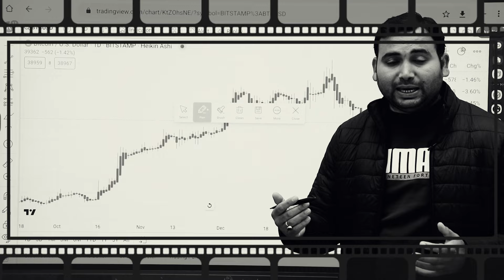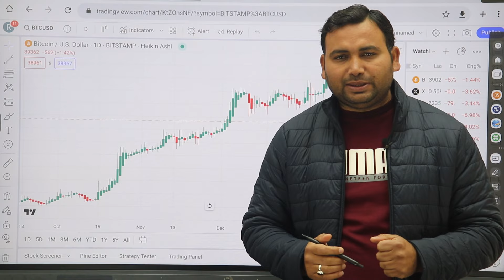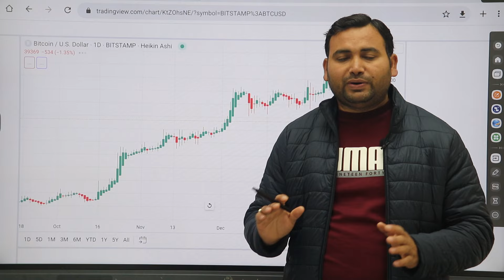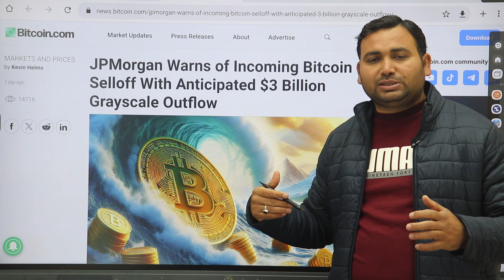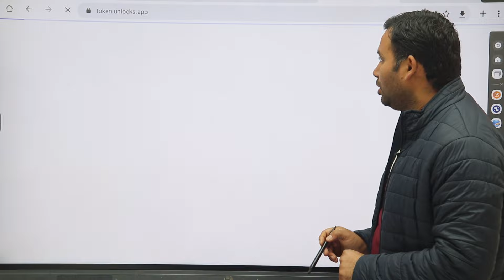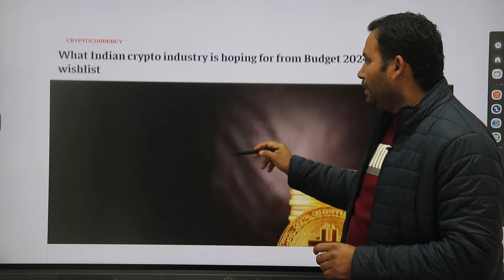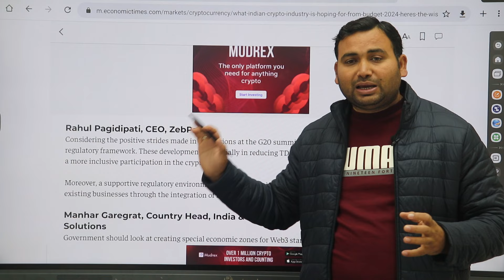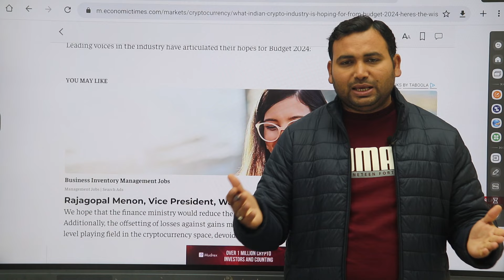🔥 बजट सत्र में Bitcoin Tax कम | बिटकॉइन Crash Why | Bitcoin Dump FTX & Grayscale बेच रहे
FUTURE OF CRYPTO IN INDIA I BINANCE UPDATE I BULL RUN

FUTURE OF CRYPTO IN INDIA

INTERNATIONAL EXCHANGE BAN ? HOW TO ACCESS BINANCE I OKX I BITCOIN ETF

CRASH नही बटोरने पर FOCUS करो BITCOIN & CRYPTO, अभी शुरुआत है आने वाला है बड़ा ALTSEASON TOP 5 COINS
Ice Network Latest Update today || Ice network Sell Start || ice network news today

URGENT BINANCE का बड़ा फैसला | CRYPTO BAN OVER? SOLUTION I CRYPTO NEWS
Binance Final Calls About FIU India 🇮🇳 | Binance new Website | Binance New url |Foreign Exchange
BINANCE NEW WEBSITE FOR INDIA क्या है सच्चाई ? कही फस मत जाना ! क्या बोला BINANCE ? EXCHANGES BAN

BINANCE GOOD NEWS I अब Konsi Exchange Use Kare ? Crypto Wallet

HOW TO ACCESS BINANCE || KUCOIN || OKX || AFTER BLOCK TO WITHDRAW FUNDS

INSTALLED CRYPTO APP भी होने वाले हैं बंद ? GOOD NEWS : BINANCE INDIAN LAUCHED
Binance INDIA Problem Solve
INSTALLED CRYPTO APPS भी होने वाले है बंद - BINANCE OKX ने क्या बोला ? CRYPTO EXCHANGES BAN
WEBSITE के बाद अब PLAY STORE से भी APPS ग़ायब - EXCHANGES BAN ! VPN USE मत करना BINANCE क्या बोला?
GOOD NEWS : BINANCE INDIA LAUNCHED!!
binance ban in india
BINANCE INDIA
binance in india
binance
binance me deposit kaise kare
binance me trading kaise kare
binance me paise kaise dale
binance me account kaise banaye
binance me bank account kaise add kare